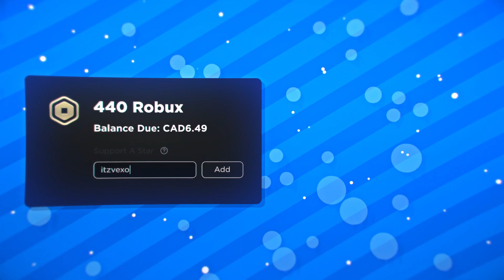HOW TO GET ALL 20 EGGS LOCATIONS in REALISTIC HAND RP! (Realistic Hand RP Egg Locations)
HOW TO GET ALL 20 EGGS LOCATIONS in REALISTIC HAND RP! (Realistic Hand RP Egg Locations) I covered all of the egg locations in realistic hand rp enjoy!